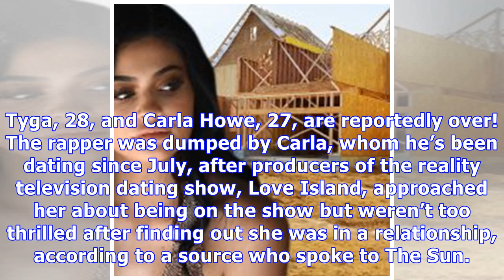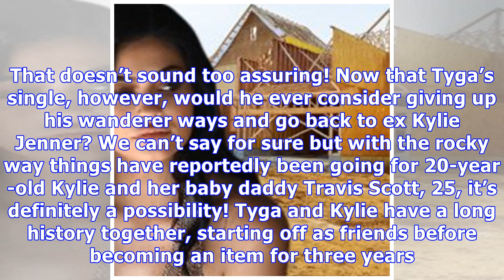Tyga Reportedly Dumped By Model Carla Howe: Will He Try To Reunite With Kylie?